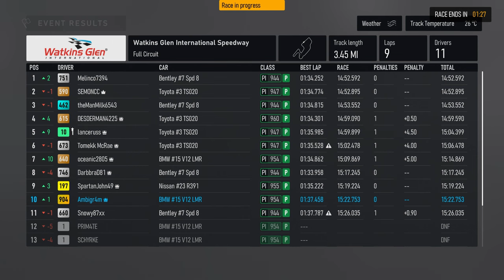WHAT A MESS! - Prototype Series - Forza Motorsport 1440p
This was obviously too much car for some people.. I was amazed how many struggled to keep it on the track!!

My Rig:
2 x Western Digital WD_BLACK 2TB SN770 NVMe Internal Gaming SSD Solid State Drive - Gen4 PCIe

Monitors:
2 x LG 24GN600-B Ultragear Gaming Monitor 23.8” FHD (1920 x 1080) IPS Display